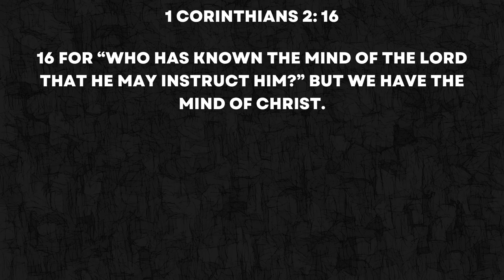RESURGENCE | THE SPIRITUAL MAN | PASTOR FISAYO ADENIYI